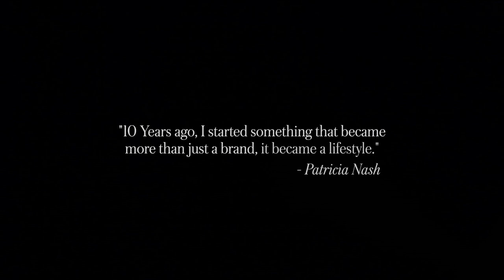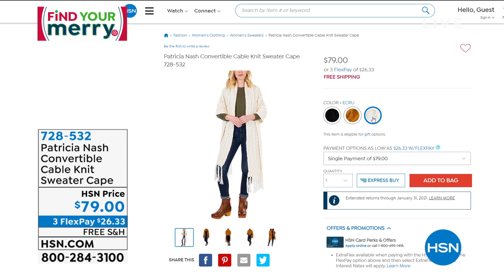HSN | Patricia Nash Handbags & Accessories Gifts 11.18.2020 - 07 PM